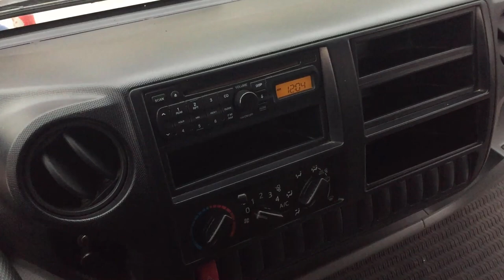Bán xe tải Hino cũ thùng kín đời 2017